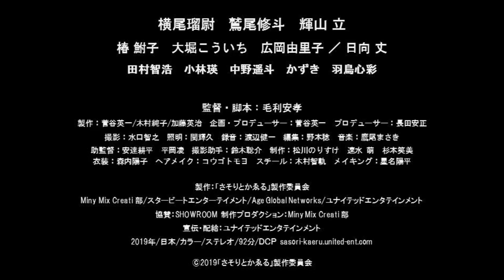映画『さそりとかゑる』予告編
横尾瑠尉、鷲尾修斗、輝山立が演歌歌手の兄弟を演じた青春ロードムービー。3兄弟から成る演歌・歌謡グループの青春が描かれる。メガホンを取るのは『逃げた魚はおよいでる。』『探偵は、今夜も憂鬱な夢を見る。2』などの毛利安孝。バラエティー番組「雷波少年」などの椿鮒子をはじめ、大堀こういち、広岡由里子、日向丈らが共演する。
 配給: ユナイテッドエンタテインメント